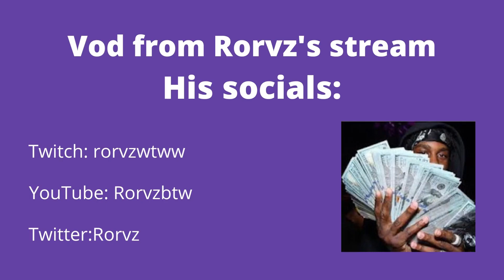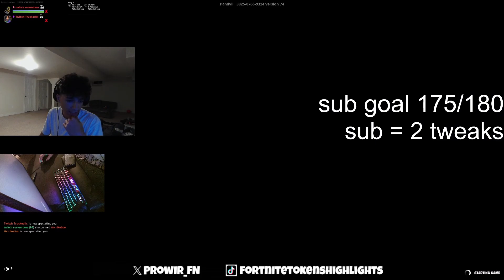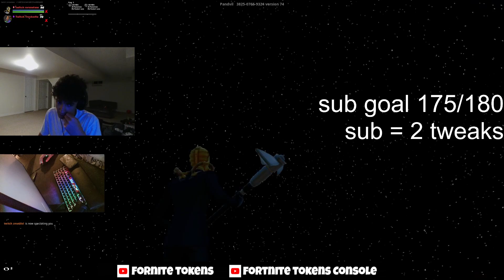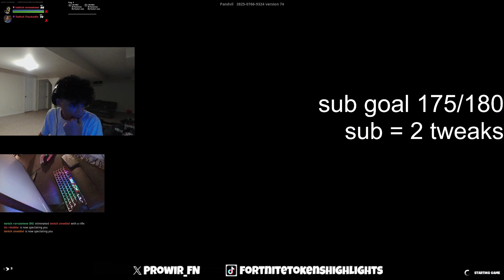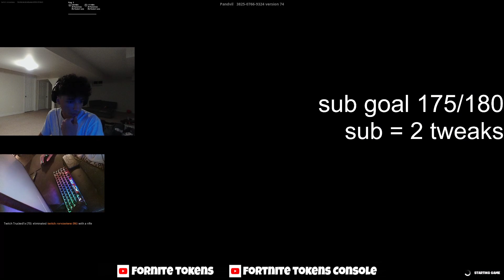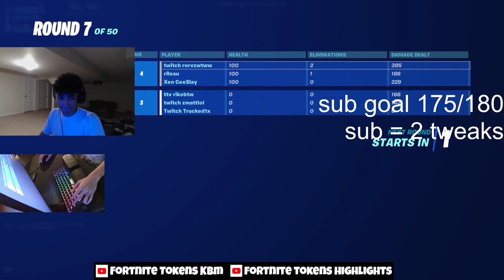RORVZ RRESU CEESLAY vs TRUCKED RIKO MATT😳 [FORTNITE TOKEN/WAGER]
3V3 zonewars token
Video from Rorvz's Twitch stream
Rorvz's socials: